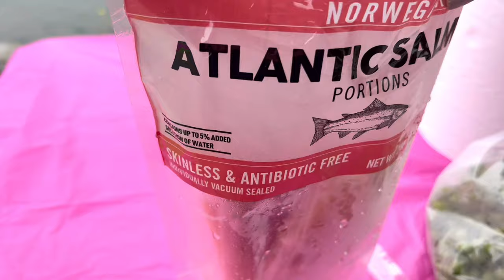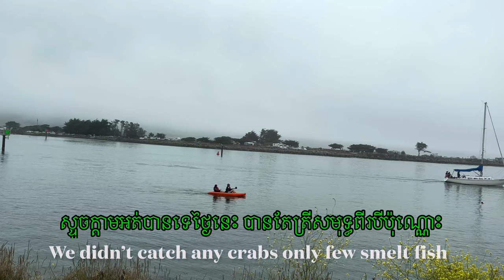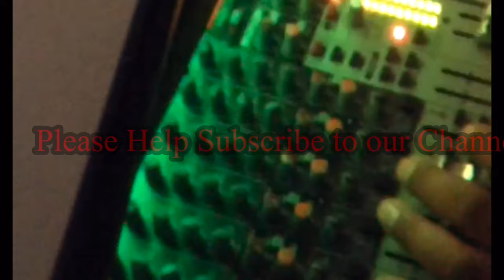Bodega Bay, California-Fishing, Crabbing, Foods, Drinks, n Much more goodies w/friends on 6-25-2022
(ខ្មែរ Vlog-98 in USA Ca)
The best place to cool down when it’s very hot n have no place to go is Bodega Bay. Fishing, Crabbing, Foods, Drinks n Fun…all in one place 😍❤️🥰😘